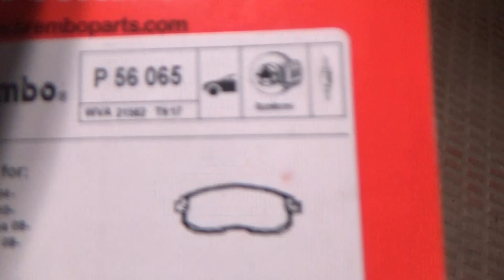Cómo cambiar las pastillas de freno delanteras en 10 minutos en el NISSAN JUKE.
Pastillas de freno delanteras BREMBO para el Nissas Juke
Reposicionador de pistones de freno TRASEROS BÁSICO
Reposicionador de pistones de freno TRASEROS COMPLETO
Reposicionador de pistones de frenos DELANTEROS
Liquido de frenos DOT 4 BREMBO (1 litro)
Grasa de silicona
Pasta azul antichirridos y protectora pastillas freno
Lana de acero
Dinamométrica (pequeña) ALTA CALIDAD 1/4" (De 5-25 Nw)
Dinamométrica (mediana) ALTA CALIDAD 3/8" (De 20-110 Nw)
Dinamométrica (grande) ALTA CALIDAD 1/2" (De 40-200 Nw)

En este video os muestro como cambiar las pastillas de freno delanteras del NISSAN JUKE de mi sobrina.